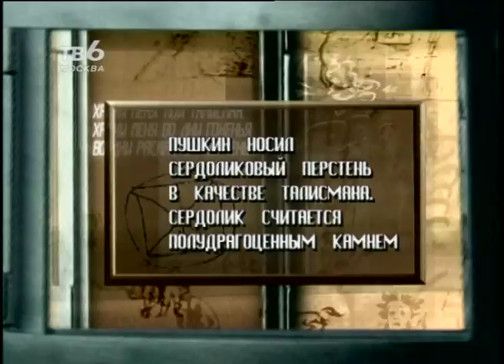Талисман Пушкина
Спецпроект ТВ6 к 200-летию Пушкина А.С.